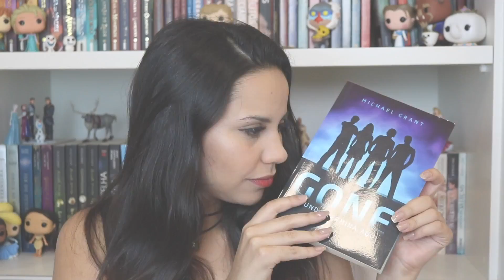SAGA GONE - O Mundo Termina Aqui